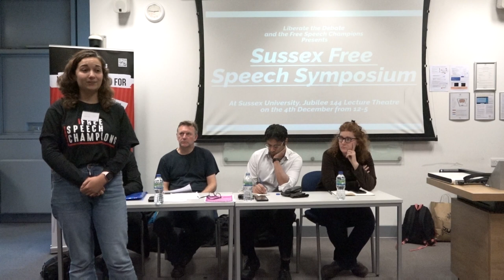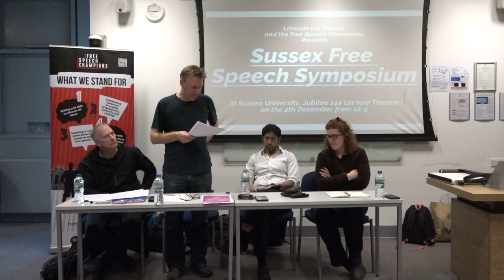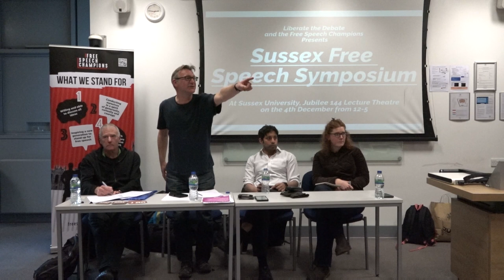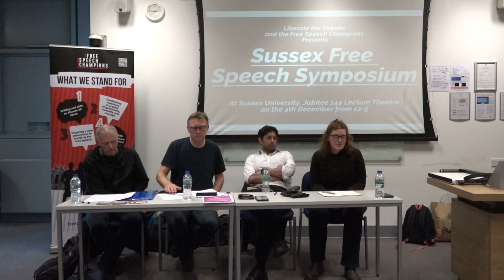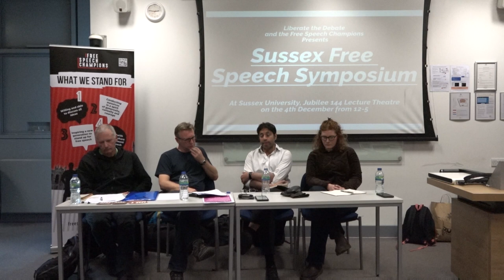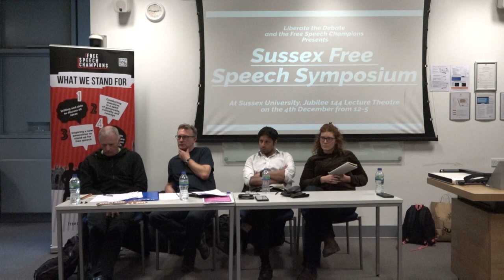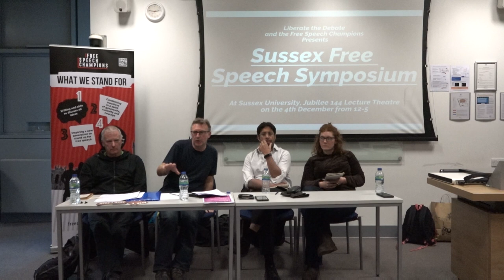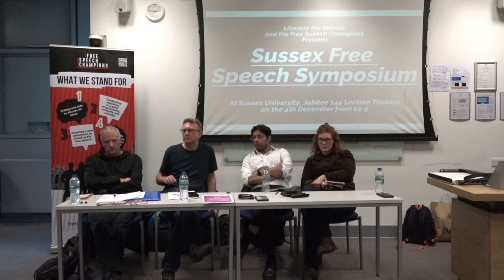Sussex Free Speech Symposium (Panel 1)